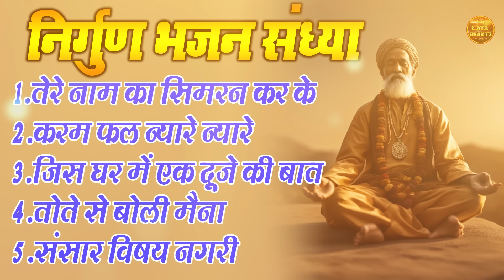निर्गुण भजन संध्या एक बार जरूर सुनो जीवन सफल हो जायेगा !! तेरे नाम का सिमरन कर के !! Nirgun Bhajan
1.तेरे नाम का सिमरन कर के
2.करम फल न्यारे न्यारे
3.जिस घर में एक दूजे की बात
4.तोते से बोली मैना
5.संसार विषय नगरी
➤Writer :   Dilip Kumar Malik
►Publisher : Hitesh Cassette Ind.